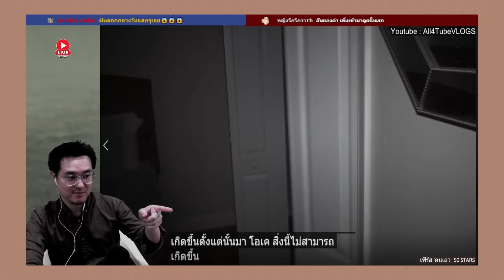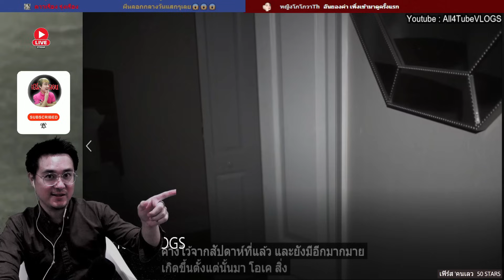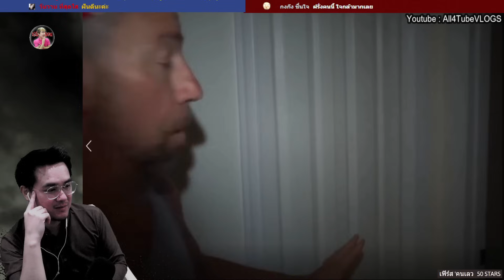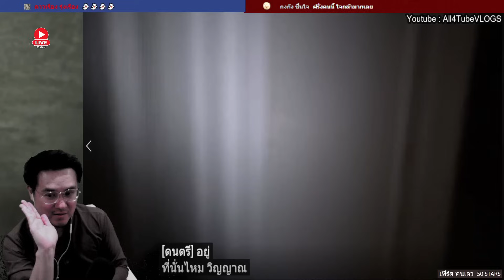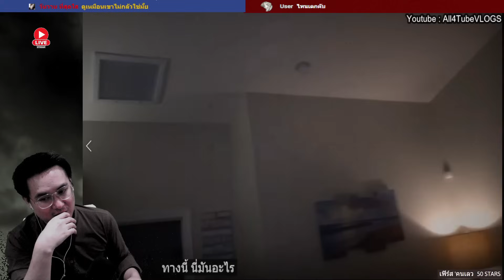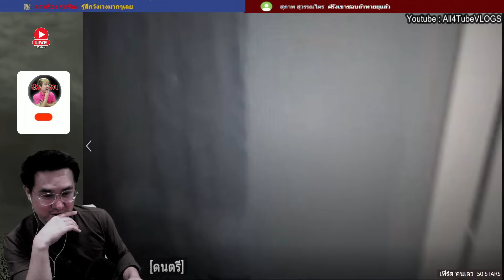"ล่าท้าผีต่างชาติ(อังกฤษ)" บ้านมือ2รีโนเวทที่มีของแถมเป็นผี| เบิร์ดพาหลอน | Paranormal | reaction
All4TubeVLOGS